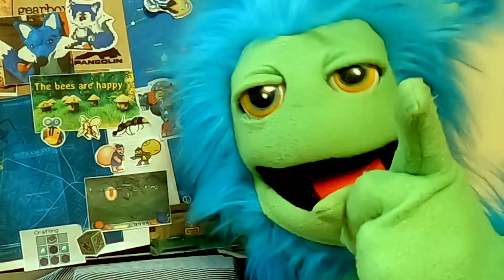CONSTRUYENDO GRANJA de MOBS en MINECRAFT | 🟩MINECRAFT en 1 Bloque🟩 #8 | 🔷Flip🔷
Termino de construir la granja de monstruos luego de sobrevivir al terrible ataque de un phantom. También agregamos la cama, la tijera, la granja de robles y mucho mas!